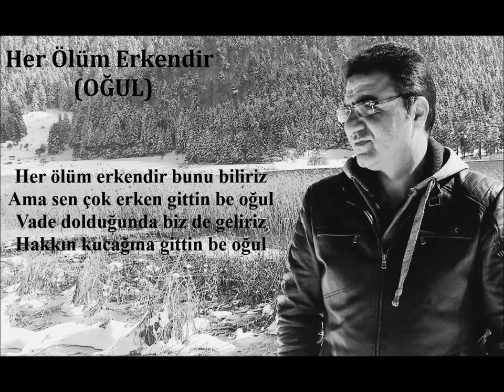Her Ölüm Erkendir (OĞUL) - ERSİN BARAN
Her ölüm erkendir bunu biliriz
Ama sen çok erken gittin be oğul
Vade dolduğunda biz de geliriz
Hakkın kucağına gittin be oğul

Ruhumuzu saran beyaz bir tüldün
Gönül bahçemizde açan tek güldün
Ne çabuk renk verdin ne tez süzüldün
Hiç açmadan soldun yittin be oğul

Artık hatıranla yaşıyoruz biz
Baharı unuttuk hayat bize güz
Bir tek tesellimiz senden kalan iz
Dumansız ateşe attın be oğul